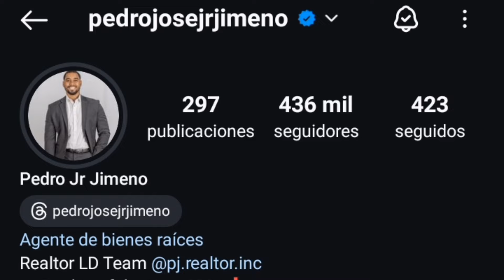ENGAÑO A SU ESPOSA CON LA AMIGA DE SU HERMANA // EL FIN DEL MATRIMONIO DE PEDRO Y CHANTELLE